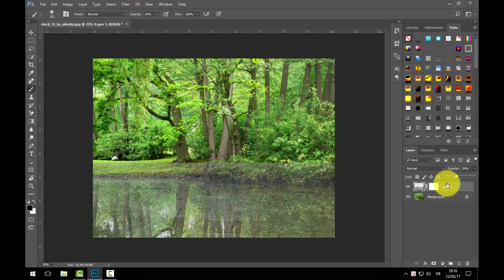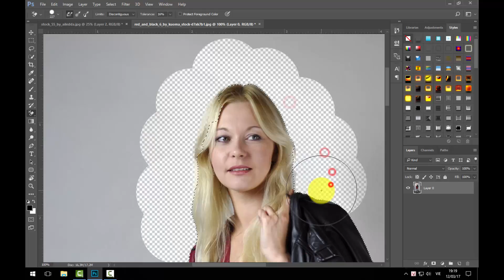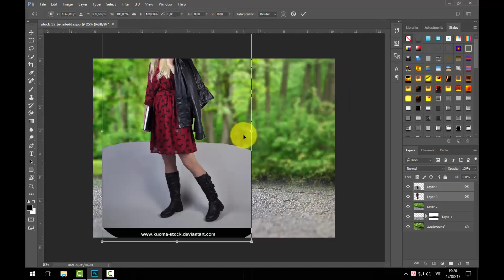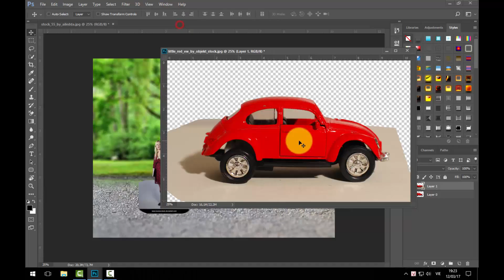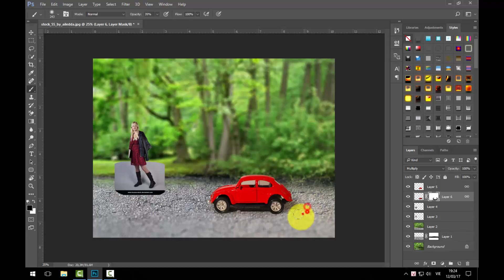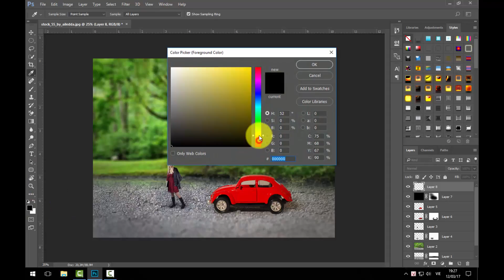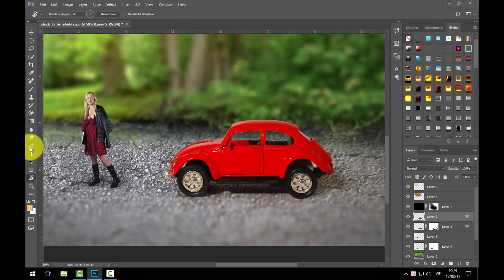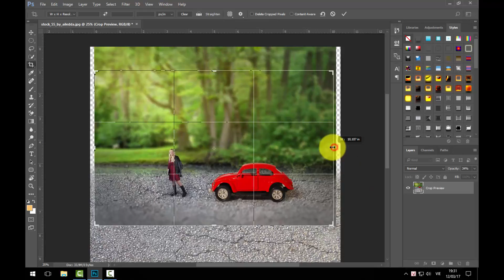Cắt Ghép Ảnh Tí Hon - Nhat Photoshop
Cover Tut rafy A
Music Of Nocopyright Sound :
Energy
Adventure
The Wizard
Puzzle
Hãy ủng mình bằng cách like, đăng ký và chia sẽ để theo dõi các video mới nhất từ chanel youtube nhatphotoshop.